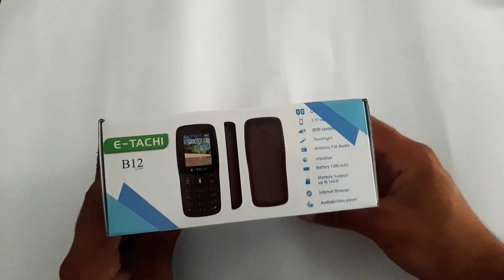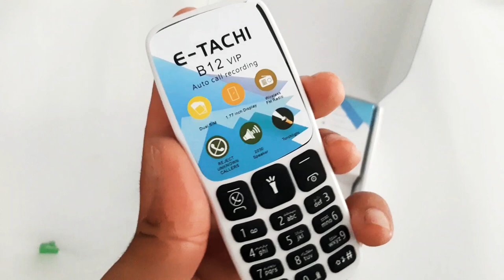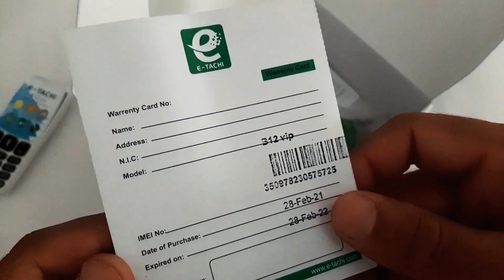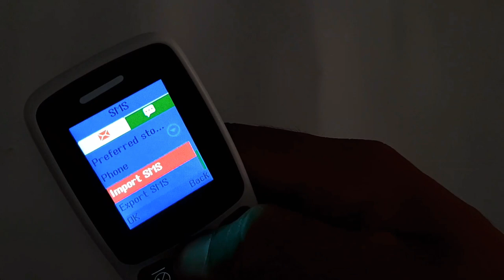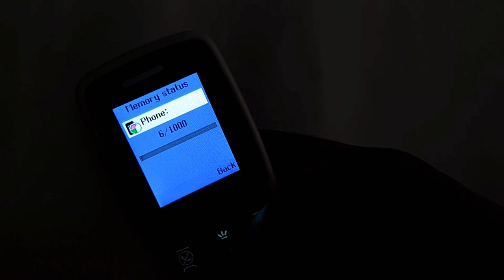Etachi B12 Vip Price in Pakistan, Unboxing